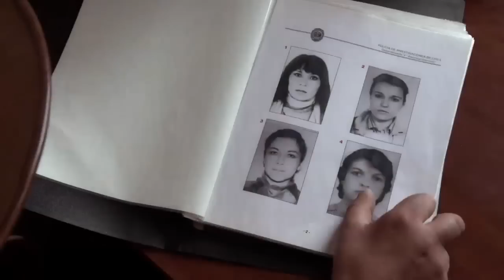El Mocito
En un pequeño poblado al sur de Chile, Jorgelino Vergara, un hombre hoy maduro, intenta redimirse de su escalofriante pasado como "mocito" o joven sirviente de la DINA (Dirección de Inteligencia Nacional), organismo represivo de la dictadura militar que sacudió al país sudamericano entre 1973 y 1990. A partir del crudo relato de Jorgelino, este documental, presentado en el Festival de Berlín, abre nuevos caminos para el análisis histórico de régimen militar en Chile, uno de los periodos más oscuros de la historia americana reciente.